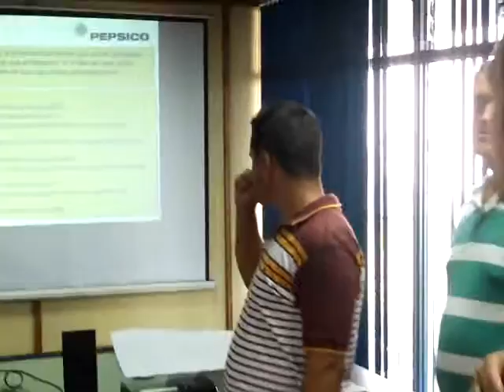♥la buseta de madera♥ㄥƠƔЄ❤~ Ética Laboral y la magia del Trabajo en Equipo ~ ﻉ√٥ﺎ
11vo.taller gerencial-motivacional: "Ética Laboral y la Magia del Trabajo en Equipo" (16 hrs). Facilitado/dinamizado & energizado por Mario Luís Viloria Coronad0. IPA-Francia. PepsiCo SCA, La Grita, Estado Táchira mayo  05 & 06 de 2015.